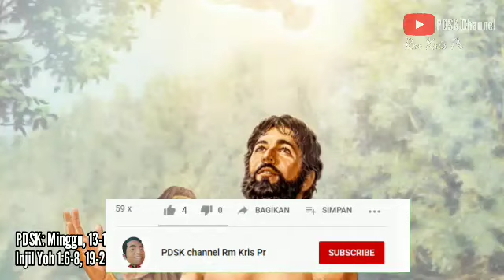Pepadhang Dalem Sang Kristus (PDSK) | Sungguh bertobat | Renungan Yoh 1:6-8,19-28 | 13 Desember 2020